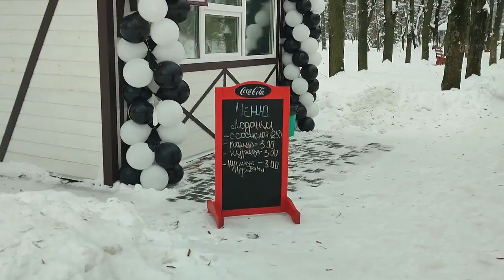Зимушка(читает автор) "Снег Кружится" - Виа "Пламя"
Ох, ты зимушка - зима,
Птица белая.
Ты хоть ведаешь сама,
Что наделала?

Белым саваном снегов
Спеленав поля,
И в плену холодных снов
Дышит  чуть  земля.

Вьюга  как волчок, кружа,
Сыплет мелким льдом,
И уже для куража,
Замела мой дом

Солнце пленное томится,
За решеткой туч.
Не уронит сквозь ресницы
Даже малый луч.

А мороз хрустальной кистью
Наносил узор
В виде" звездочек" и "листьев",
И не нужно штор.

Друга милого не вижу.
Лишь снега и льды...
А пурга все ближе, ближе,
Много ль до беды?!

Остуди, зима, сердечко,
Нашепчи  мне  сны,
Пусть хранит подружка- свечка,
Сны те  до весны.